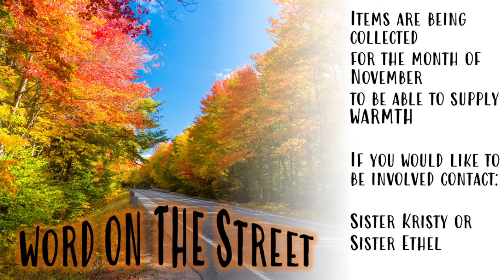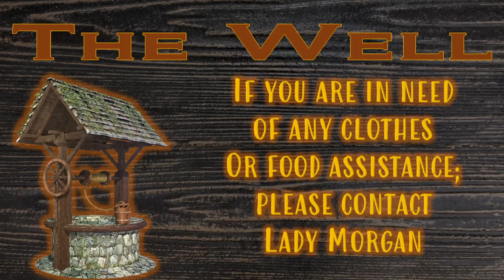Appeal to Heaven Series 11/21/21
Sermon 1
Appeal to Heaven
Pastor Justin Ownby